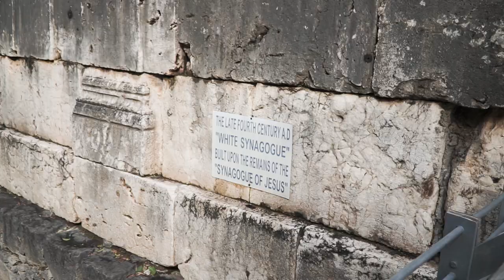Israel Trip (Spring 2019) - Day 1